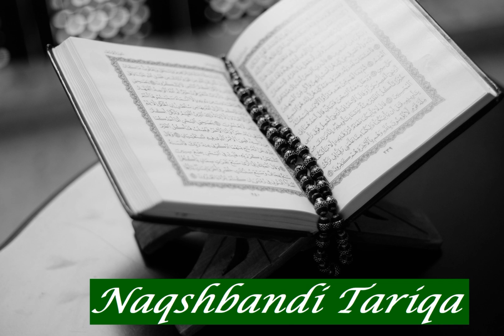Ahmad Muhammad Al Rubae: Sura 104 Al Humaza